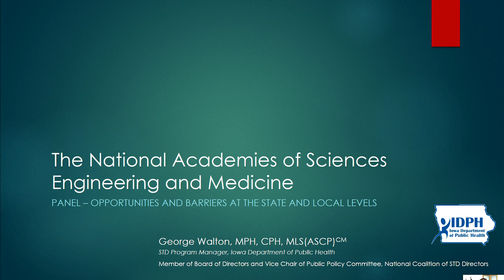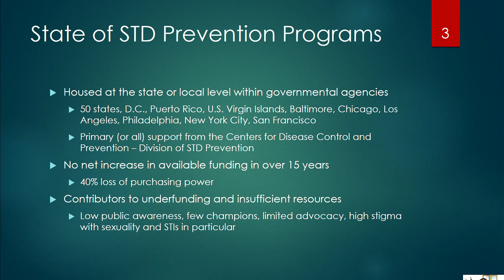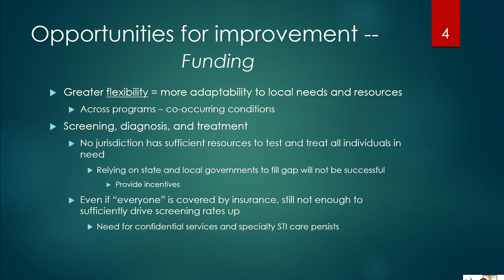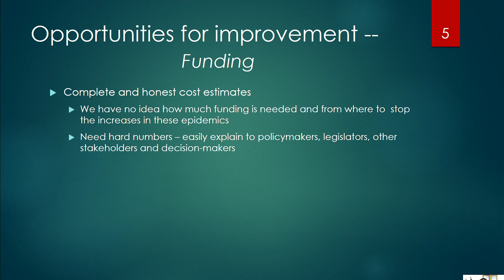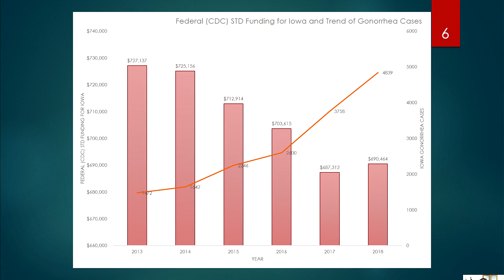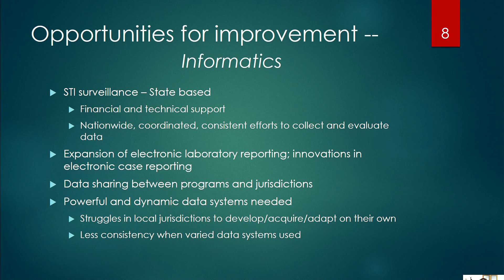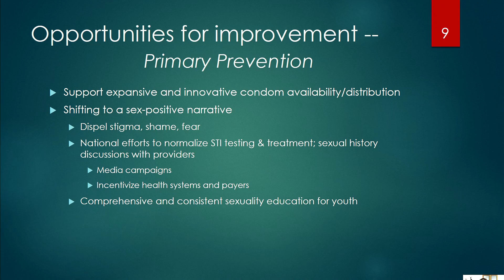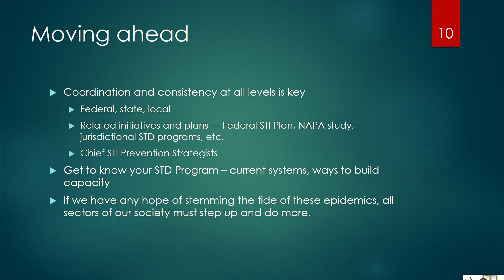9/9/2019 - Session 4: George Walton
STI prevention and control: Opportunities and barriers at the state
and local levels
• George Walton, Board of Directors and Vice Chair of the Public
Policy Committee, National Coalition of STD Directors; STD
Program Manager, Iowa Department of Public Health